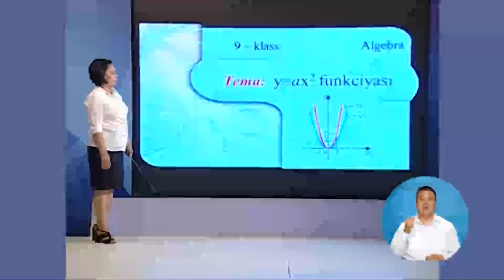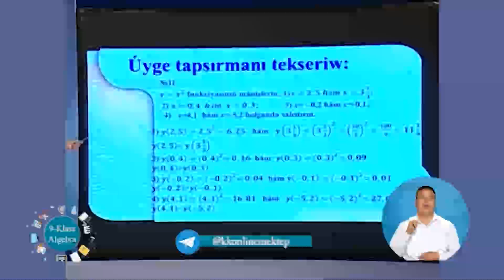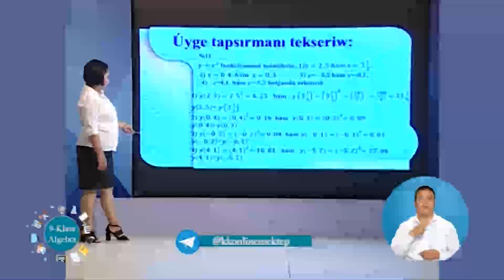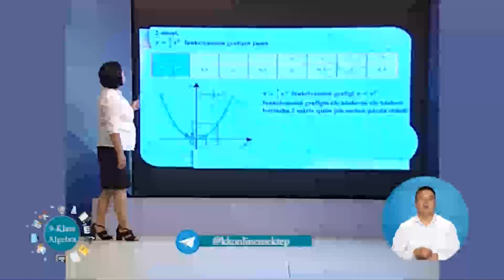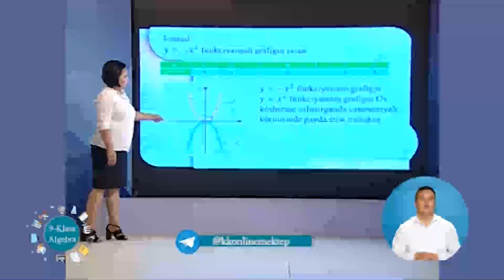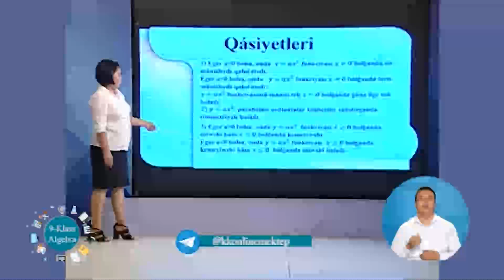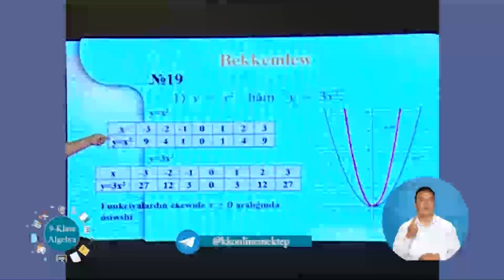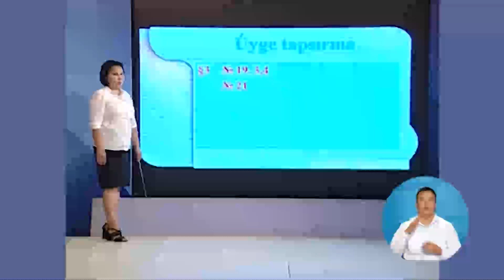9 Klass Algebra Tema y=ax2 funkciyası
tele sabaq 9 Klass Algebra Tema y=ax2 funkciyası